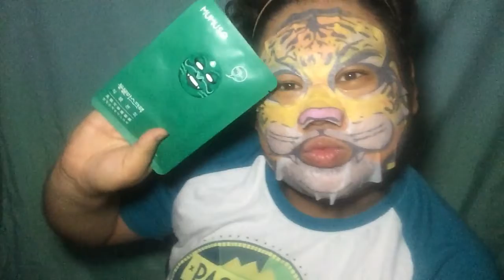Testing out Mumuso Face mask!!!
Hey guys i made a new blog, in this blog I tested 2 mumuso face mask check my reaction and how I use the product thank you guys for the support please make sure to like and subscribe to my youtube channel thanks... ❤😍